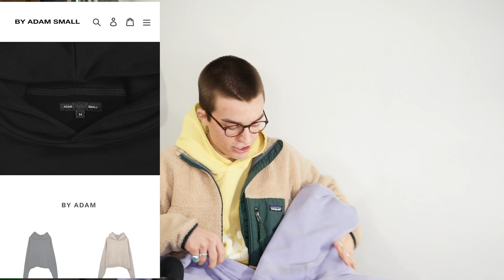5 Essentials You Need In Your Closet